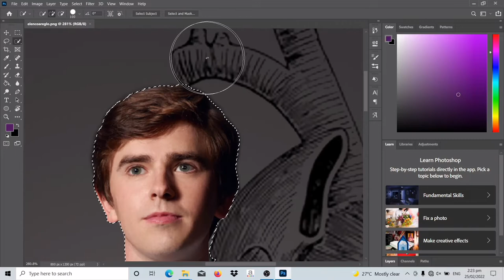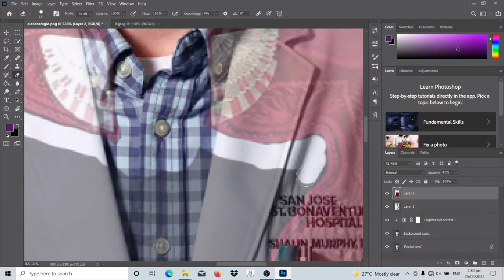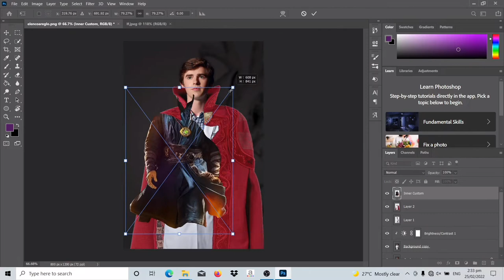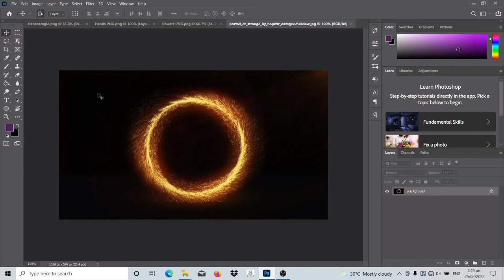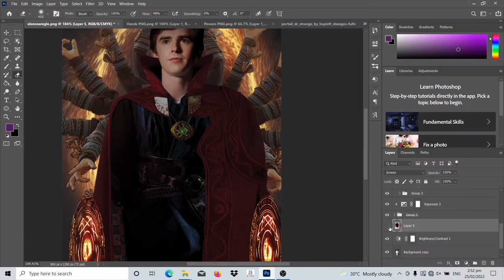Shaun Murphy as Doctor Strange in Photoshop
Speedy art in photoshop I've been following this series of "The Good Doctor" 1 - 5 season and never been bored of it. so I made fan art of him because doctor strange and dr. murphy have the same profession.